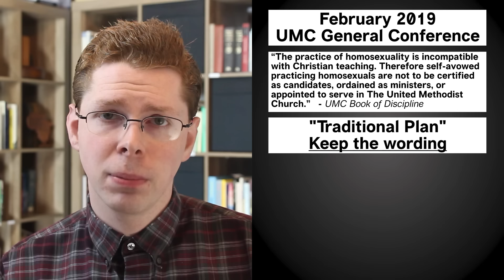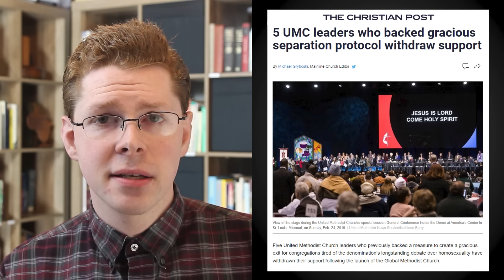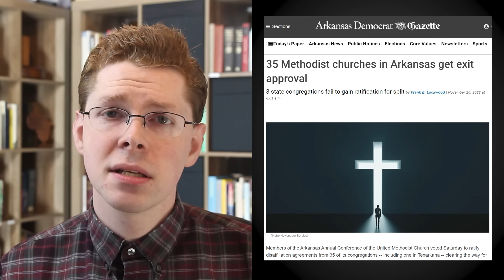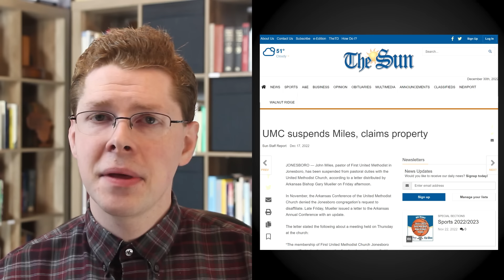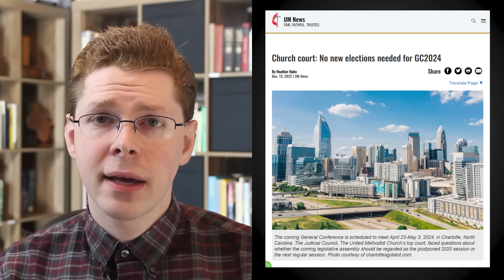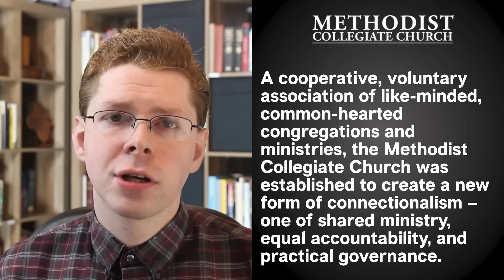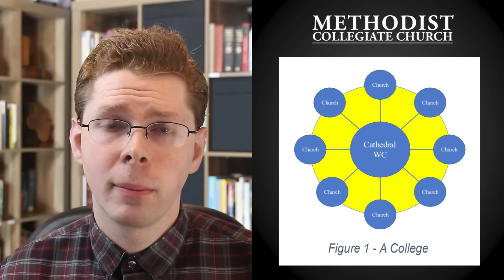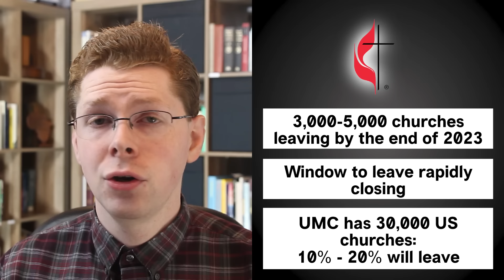The United Methodist Church Split (2023)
The United Methodist Church is splitting. What does the situation look like in 2023?
00:00 Introduction
00:25 History of the United Methodist Church Split
02:10 Protocol of Reconciliation & Grace Through Separation
02:39 Leaving the UMC Under the Traditional Plan Paragraph 2553
03:48 Delay of General Conference 2020
04:40 Launch of the Global Methodist Church
05:00 Church Disaffiliations from the UMC
05:29 Case of First United Methodist Church of Jonesboro
06:42 Case of North Georgia Conference blocking disaffiliation
08:04 Case of no new elections for 2024 General Conference
09:44 White’s Chapel UMC and Methodist Collegiate Church
12:07 The Foundry Network
12:50 UMC Situation in Africa
13:31 UMC Situation in the United States